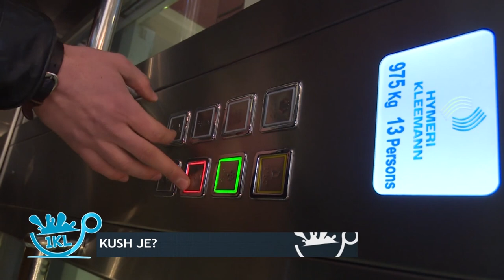Gjakova - Kush je? 06.03.2016